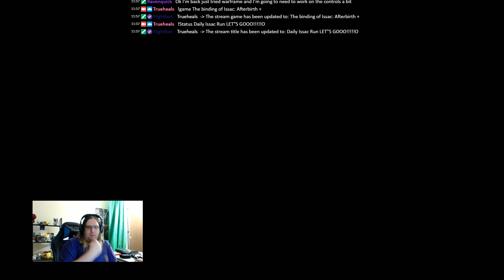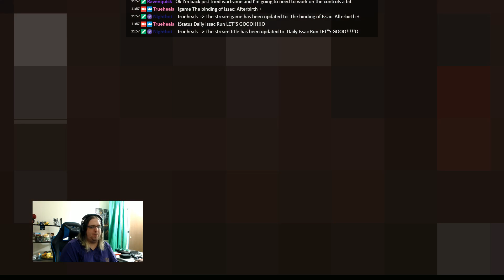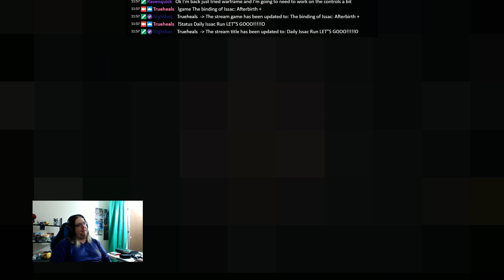The Binding of Issac: Daily Stream 20170715